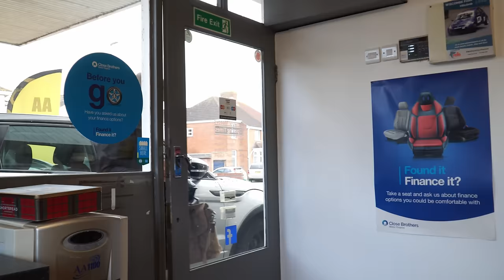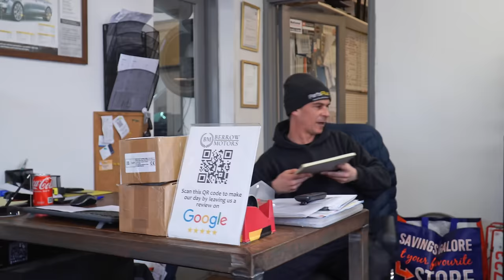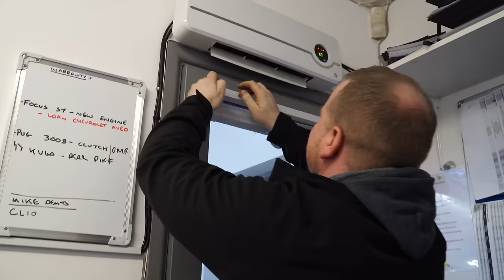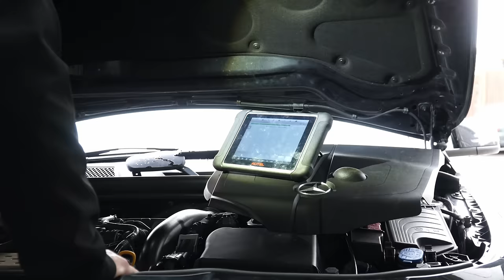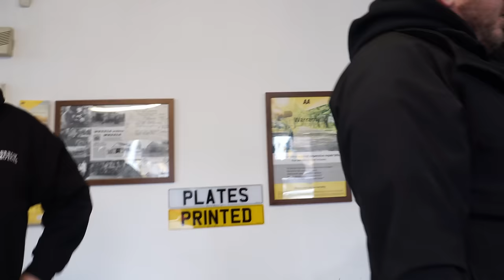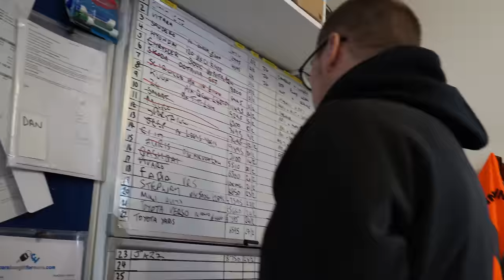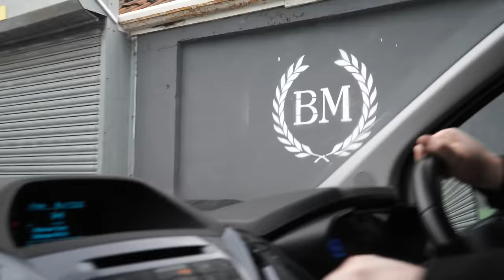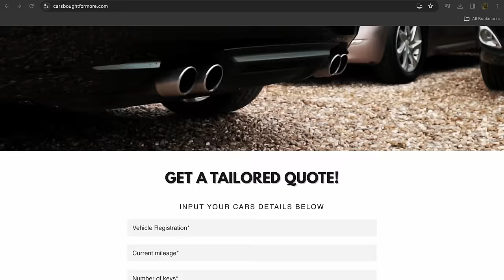Trying To Sell Cars With No Phones Or Internet! BM Weekly Ep 28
Another very busy week at Berrow Motors. Big changes are happening, starting with claiming back the showroom and making a new valeting area in the workshop! We end with no phones or internet in the melee but we come out OK in the end!